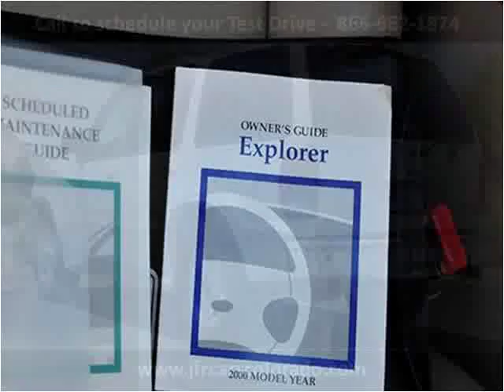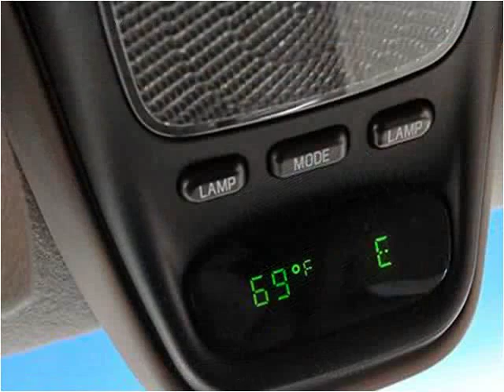2000 Ford Explorer Used Cars Littleton CO